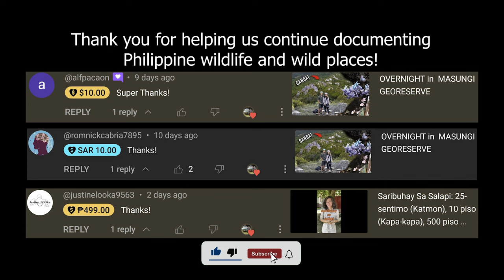INFANTA, QUEZON: (Failed?) Birding & a Philippine Native Tree!